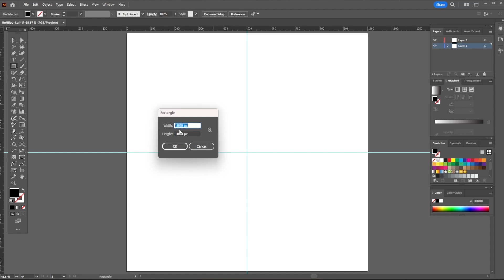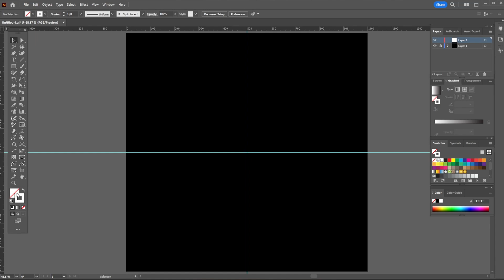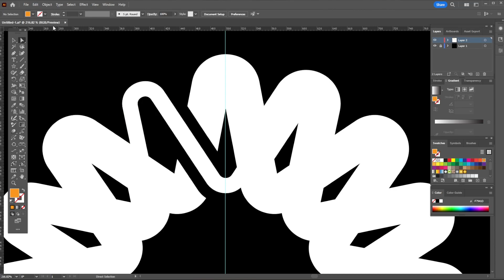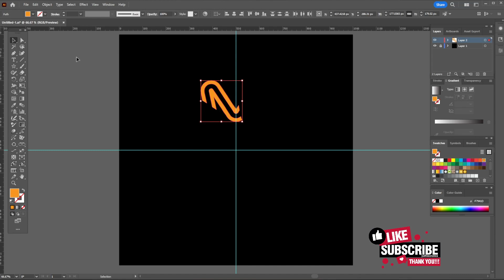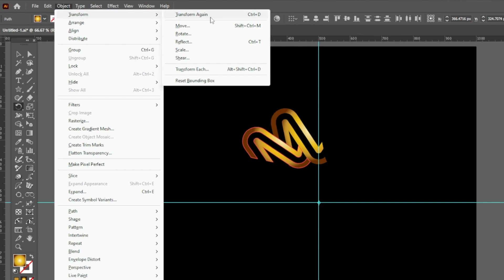geometric pattern circle design drawing easy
This  is a tutorial Adobe Illustrator is same as previouse videos, how easy way to make the geometric interlaced flower.

Backsound :
雨の夜 (rainy night) – Luke Hall